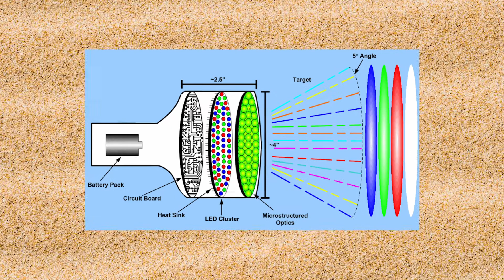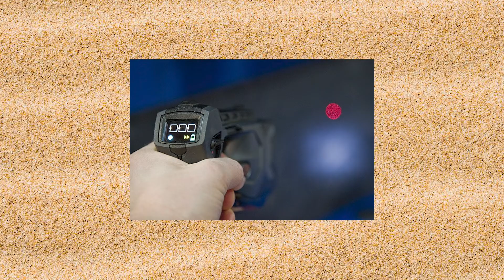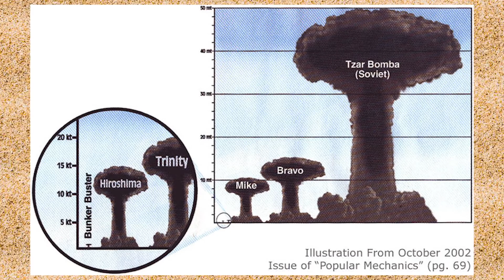10 Most INSANE Weapons Of ALL TIME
10 Most INSANE Weapons Of ALL TIME. We post about the best and most amazing top technologies that you really should know about if you're a fan!